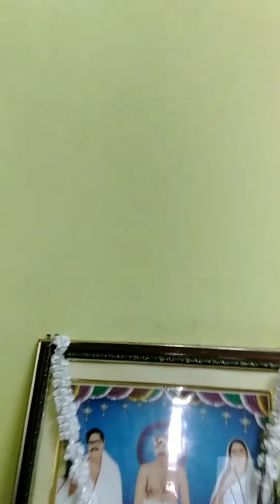ajker sokal theke dupurer kaj